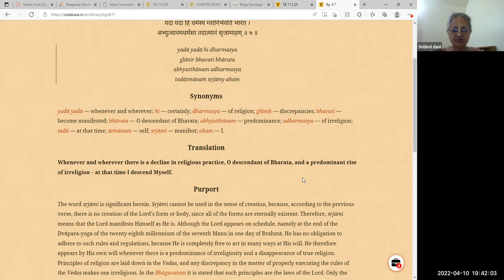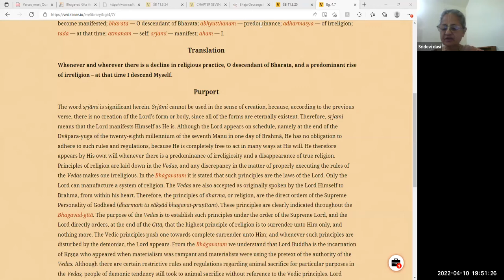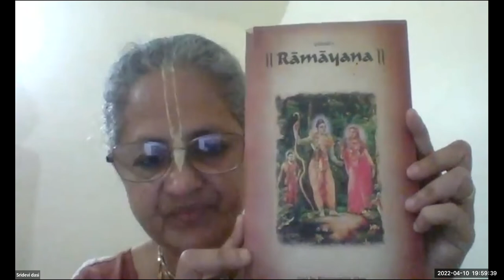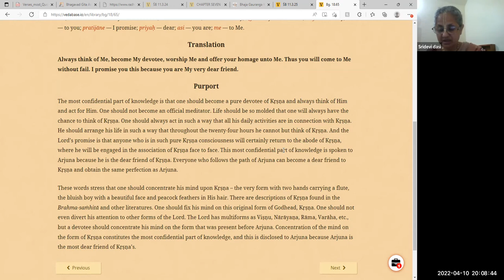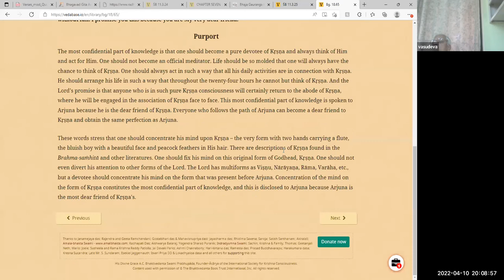HG Sridevi dasi - 2022.04.10 - Ramayana series Day 3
Class on Ramayana Day 3
Topic: Appearance and Lif of Lord Ramacandra
By Sridevi dasi
Online daily call on 10th April 2022